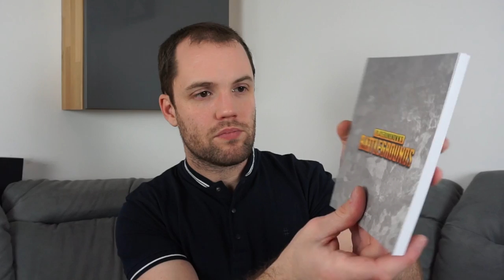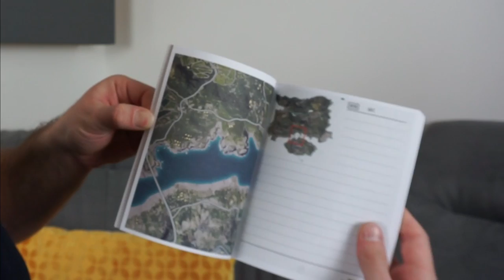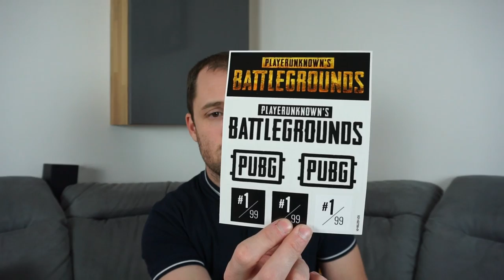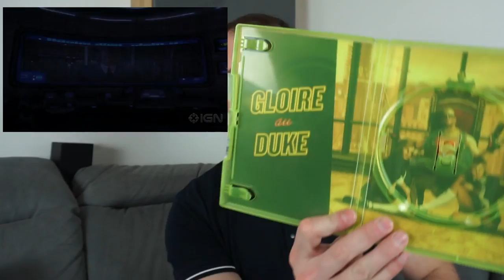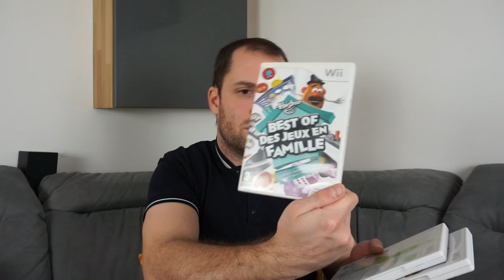[💰ACHAT💰] COMPTE RENDU VIDE GRENIER N°6 🧐